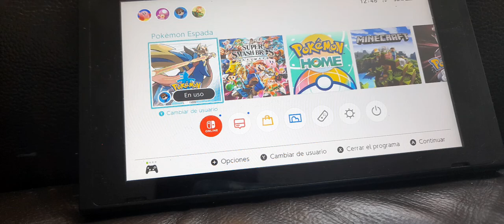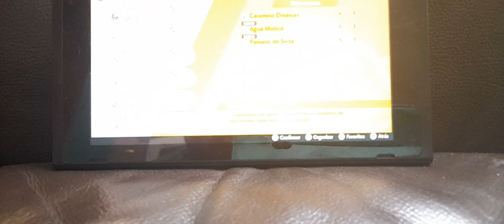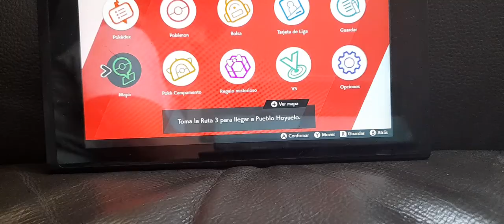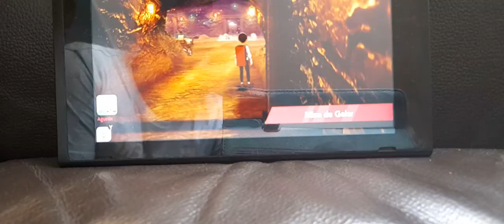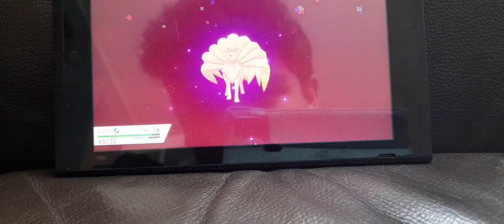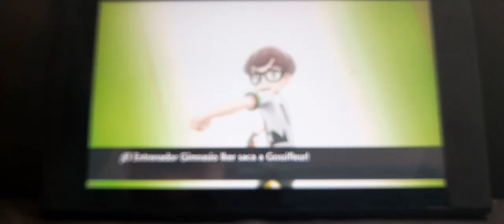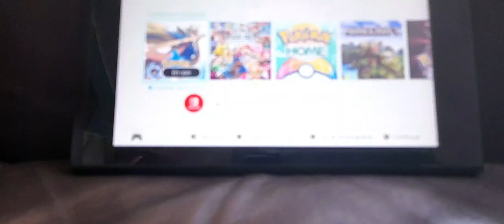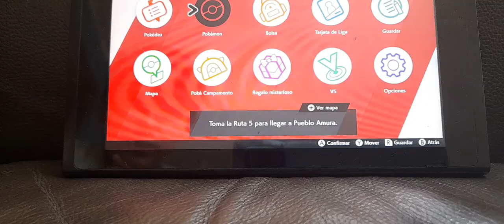Pokémon espada y escudo capítulo 3